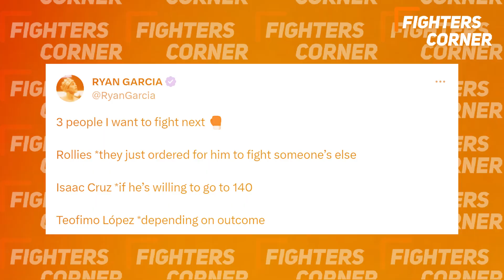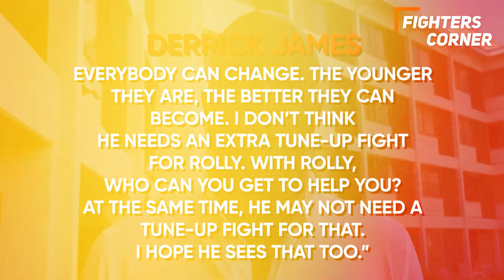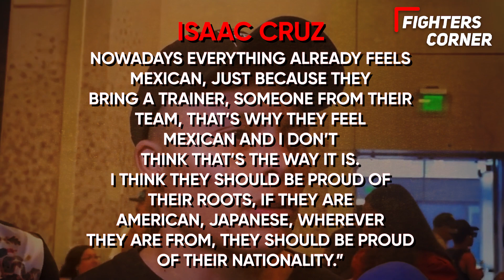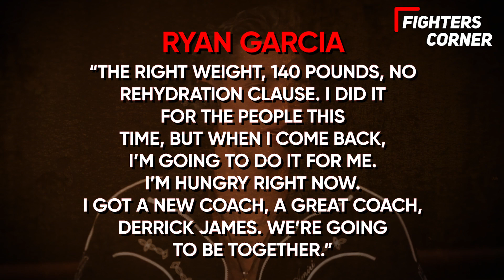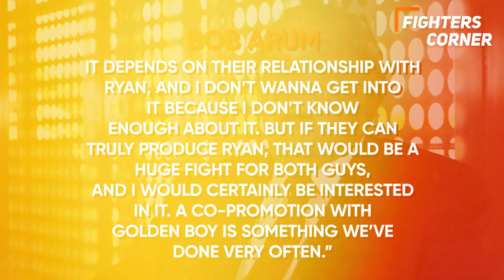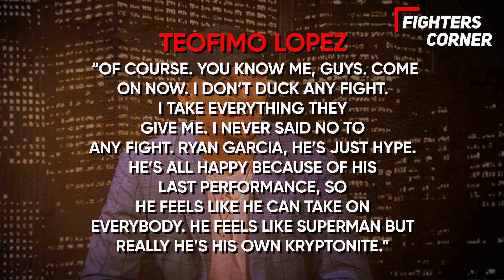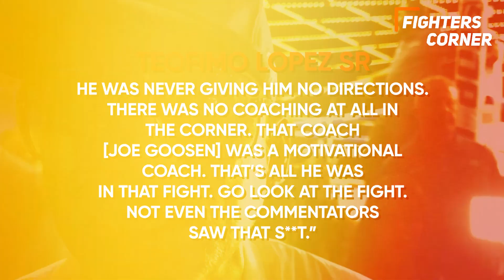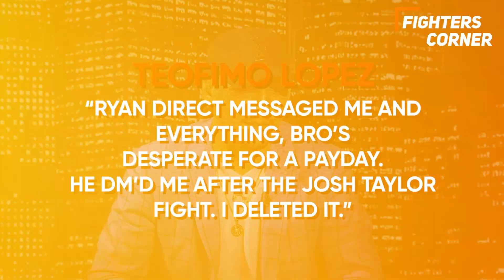Ryan Garcia CALLS OUT Teofimo Lopez To FIGHT..